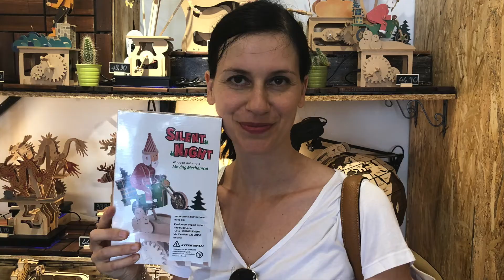IL MONDO MAGICO DI 3 DINO - Fashionismo.it